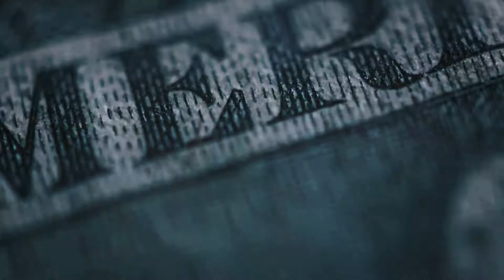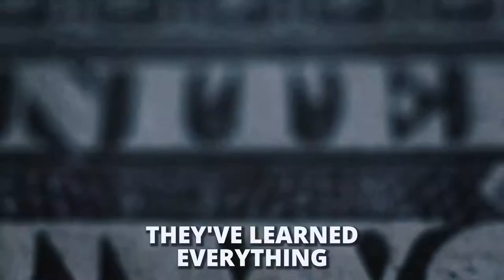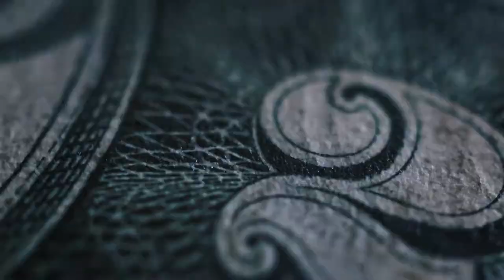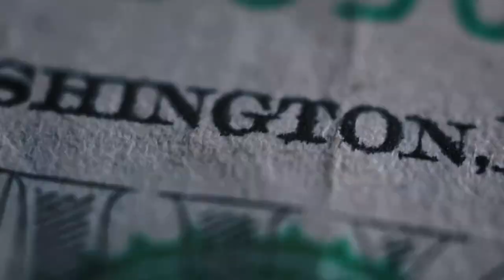Productivity Tips for Success: Master Your Time Like a Boss with These Insider Secrets!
Do you think about what makes  the world’s richest entrepreneurs so different and successful from the rest? They follow productivity tips for success and these people always seem so far and away from the rest of humanity, but if you look closely at what they do, you’ll see it’s mostly consistency and time management. Let me share with you how the world’s most successful entrepreneurs use their free time.

CHECK OUT WHAT MUNIF ALI IS UP TO

IMPORTANT MOMENTS IN THIS VIDEO
00:00 This Is How Successful People Manage Their Time
00:52 Wake Up At The Same Time
02:34 Keep Learning
03:15 Stay Healthy
03:59 Connect With Loved Ones
05:25 Have A Hobby

WATCH THE REPLAY HERE
This Is How Successful People Manage Their Time